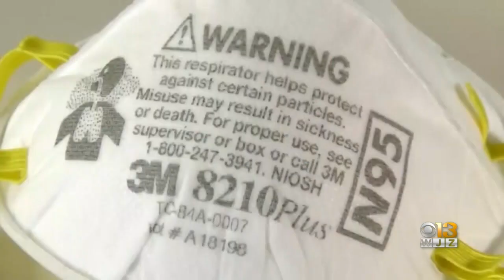COVID-19 Metrics Are Trending Down In Maryland, But Don't Drop Your Guard, Experts Say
For about a month, the Omicron variant has taken center stage in the United States and continues to linger.